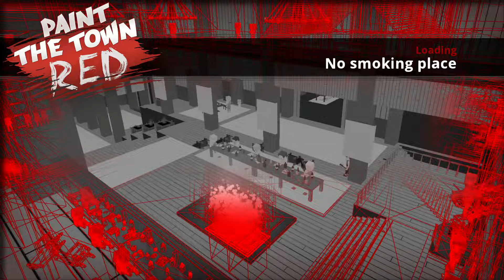Paint The Town Red No smoking place